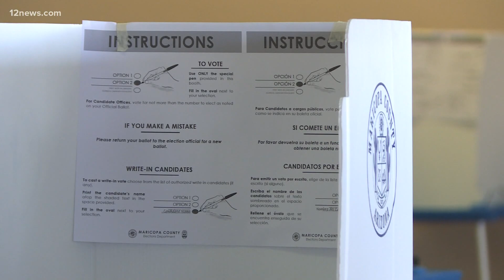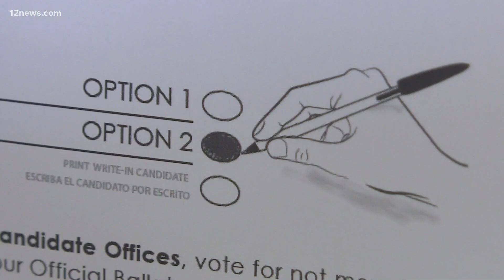Get 'Up to Speed' on Friday morning